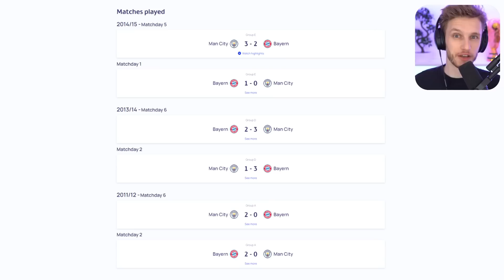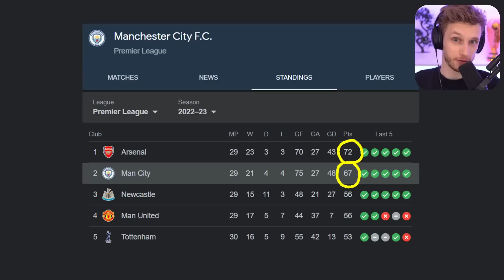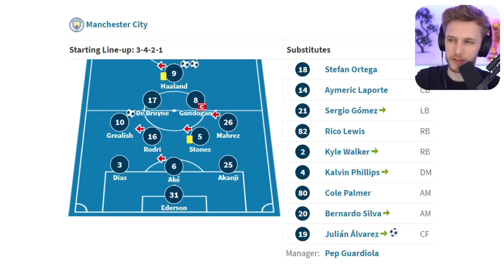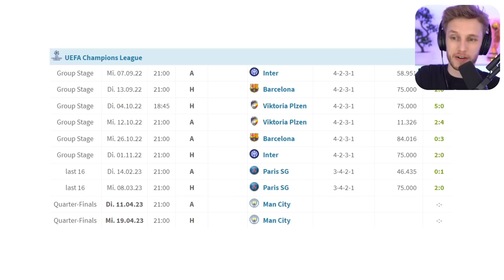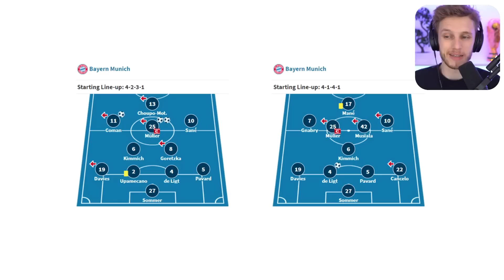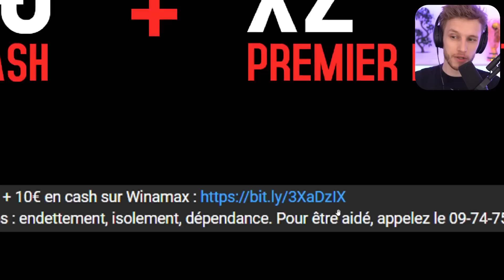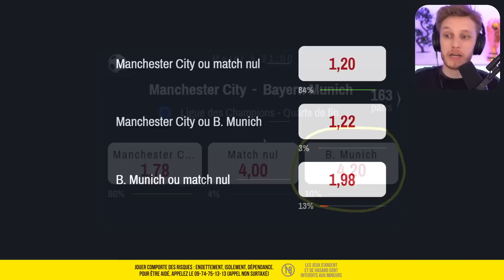🏆 MON PRONO POUR CITY – BAYERN !!!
Mardi soir, City reçoit le Bayern. C'est un quart de finale de Ligue des Champions... et un match qu'on attend depuis longtemps.
🔞 Jouer comporte des risques : endettement, isolement, dépendance. Pour être aidé, appelez le 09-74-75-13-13). Dépôt minimum 15€.

0:00 Enfin !
3:07 City : état de forme
4:02 City : quel plan de jeu ?
5:50 Bayern : état de forme
7:13 Bayern : quel plan de jeu ?
9:54 Mon prono